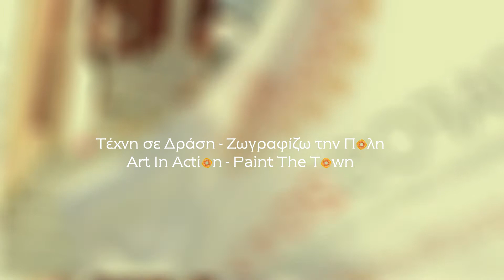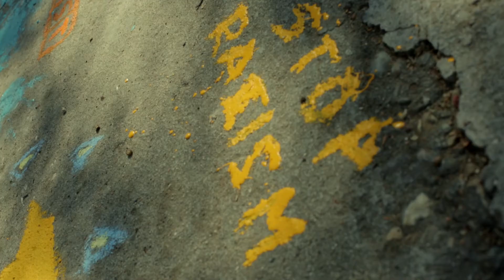Art in action - Paint the town: Painting steps, Pafos October 2014